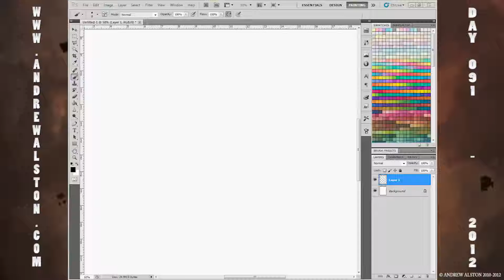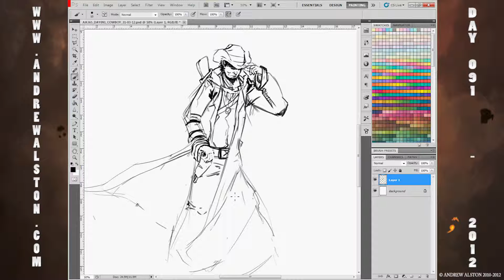Day 91 - AA365 - COWBOY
todays image is COWBOY